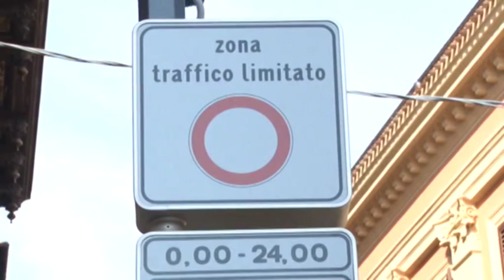Teramo. Pd attacca su ztl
Il Partito democratico di Teramo torna ad attaccare l'amministrazione Brucchi. Questa volta nel mirino le decine di multe recapitate a molti invalidi